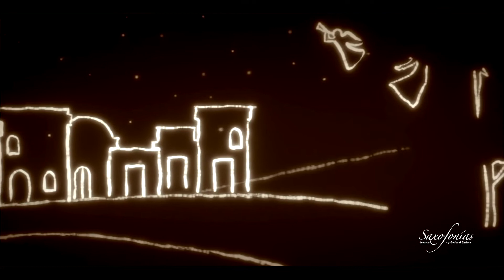Saxofonias - Venid y Adoremos (Christine D'Clario Instrumental sax cover)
Christine D'Clario Instrumental Cover in Soprano Saxophone, piano and guitar.